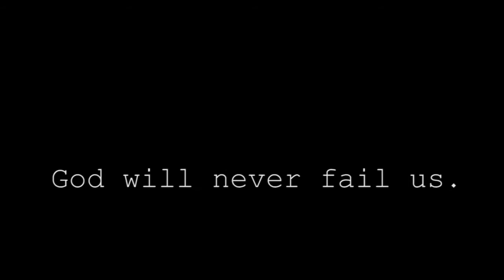danila's prevideo - preshoot